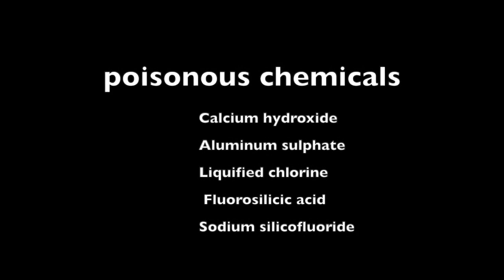Why you should never drink tap water again, drink only distilled water!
Get Your Water Distiller Here
this is why distilled water is the healthiest and the purest water on earth. You will instantly taste the difference of distilled water compared to normal tap water
Don't forget to get my FREE 2 page book ⬇️⬇️ where i explain everything you need to know about studying your astrology chart numerology chart and most importantly your north node which reveals your souls mission for this lifetime.
Both astrology and numerology will dive deeper into your personality and energies for this lifetime
Lets Level Up This Reality ! WE ARE THE REVOLUTION ! 😈
UNTIL NEXT TIME BE GOD 😎
You are the Judge 😈
If you Want more free knowledge from me then holla at me  ⬇️
Video Made By : health and fitness nerd